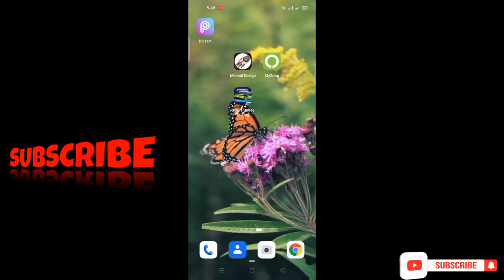X Car street driving (gameplay)